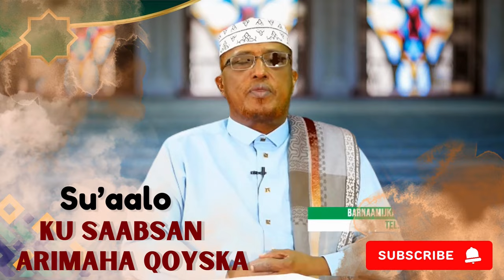Su'aalo iyo Jawaabo Xul Ah, Oo ku Saabsan Arimah Qoyska Iyo Dhaxalka┇► Sheekh Dirir 2024 ᴴᴰ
Su'aalo Iyo Jawaabo Ku Saabsan Arimaha Qoyska iyo Dhaxalka 2024

1. Hadii Xaas-kaagu Dhimato Maherkeeda Yaa Dhaxlaya?
2. Dhaxalka Walaaalaha iyo Siday isku Dhaxlaan?
3. Qofku Inta Uu nool yahay hadii u hibooy dhaxalka Maso Gelaya?
4. Qofka waalidkii hadii uu dhinto, hadana Caruurtiisa mid ka daba dhinto, ka dhintay caruurtisu ma sii Dhaxlaysa?
5.    Gabadh aan Walaalo Nahay ayaa Dhaxalkii iska Qaadatay oo iska isticmalaysa?
6. Dhaxalka Aan wax ku leeyahay wax ma kasii qaadan kara?
7. Ruux dumarka Ee Asayda  sida ma bixi karta?
8. Ninku hadii u cadaalad samayn waayo labad xaas?
9. Waa ku furi doona Maku furanta Gabadhu?
10. Hadii uu maqan yahay gabadha weligeedi, ma maher Samaysa?
11. Ninkayga ima Siiyo Biilka, Abbihii ayaa biilka Isiiya?
12. Saddexdii dalaaqo Ayaa mar qudha ku Dhawaaqay ma iga furn tahay Gabadhu?
13. Guurka godob reebta Xukunkiisa?
14. Wanqasha caruurta yaa lagu leeyahay, sac maka gudaya 8-Ciyaala?
15.  Nin-kayga hadii aan u diido galmada xukuneeda?
16. Ninkaygu marka uu caruurta u magac bixiyo waa khilaafa?
17.  Qofku ma Dumaali kara Gabadha adeerku ka dhintay?
18.  Ninku hadii xaaskiisa laba jeer furay, hadana soo ceshtay hadaana furay Xukunkiisa?
19. Maherka daynta ah iyo Xukunkiisa?